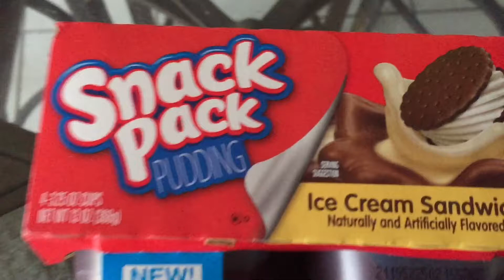VLOG DAY 1